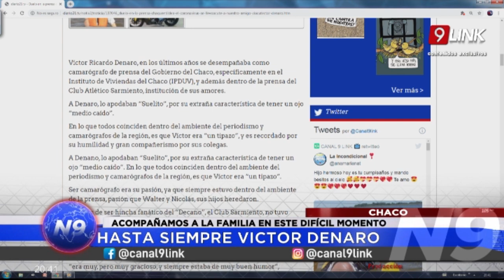N9 - Duelo en la prensa chaqueña: el Coronavirus se llevó a nuestro amigo Víctor Denaro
Hondo pesar en todo el periodismo del Nordeste argentino por el fallecimiento del querido camarógrafo Víctor Ricardo Denaro.